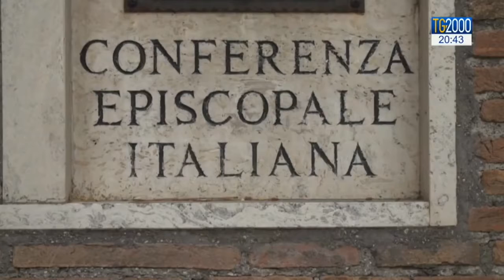Misoginia e omotransfobia, intervento del Professor Alberto Gambino su TG2000.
Alberto Gambino – avvocato, prorettore dell’Università Europea di Roma e presidente di IAIC – è intervenuto su TG2000 in data 01 Luglio 2020 per esprimersi in merito alla proposta di legge contro l'omotransfobia.